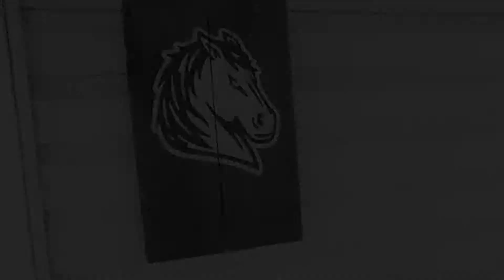A Final Thank You - 2019 Mustang Seniors